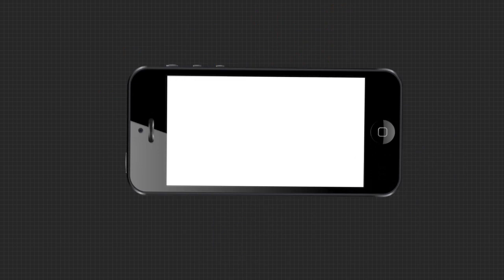ବଳି ଦେବା ପାଇଁ ଯୋଜନା ପଣ୍ଡ...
ବଳି ଦେବା ପାଇଁ ଯୋଜନା ପଣ୍ଡ... କଳାହାଣ୍ଡି ଜିଲ୍ଲା ଧର୍ମଗଡ଼ ବ୍ଲକ ରାଙ୍କାବାହାଲ ଅଞ୍ଚଳରେ ଦୁଇ ଯୁବକଙ୍କୁ ଅଟକ ରଖିଛନ୍ତି ଗ୍ରାମବାସୀ । ଏହି ଯୁବକ ବଳି ଦେବା ପାଇଁ ଆସିଥିବା ସନ୍ଦେହ କରାଯାଉଛି ।